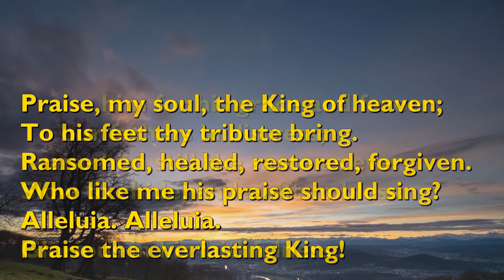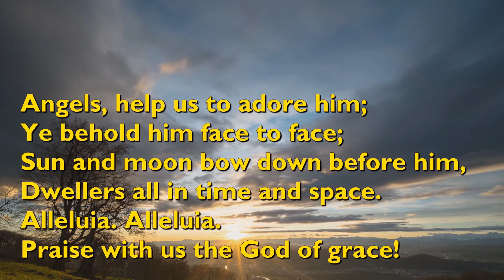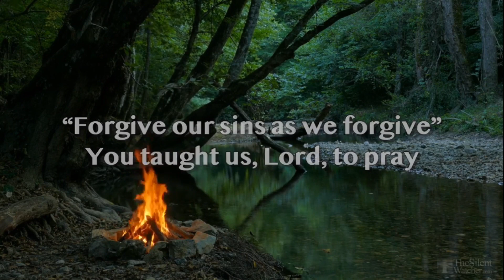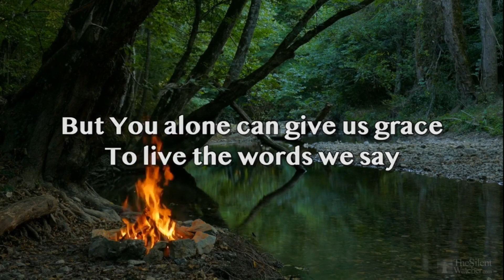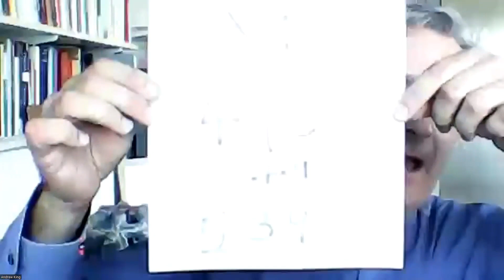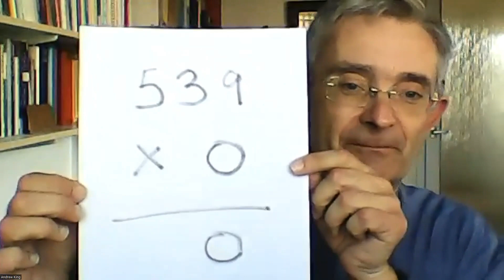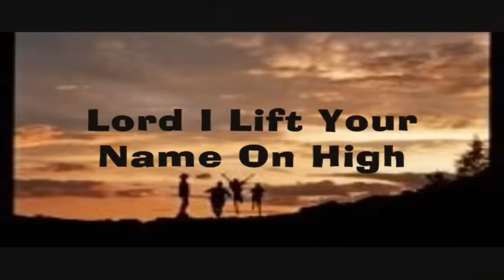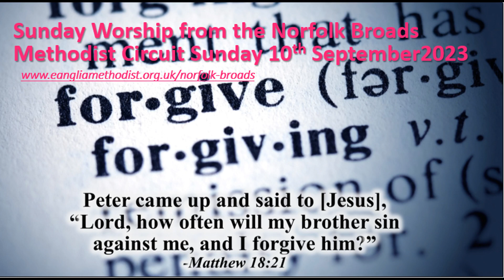Sunday 10th September 2023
Here’s our Sunday Worship from the Norfolk Broads Methodist Circuit, Sunday 10th September 2023. Big thanks to Rev Andrew King for leading our Zoom Service.

All our hymns are from Singing the Faith

00:00 Welcome and call to worship.  (Psalm 103: 8 – 13)
01:16 STF Hymn 83 – Praise my soul the King of heaven
03:44 Opening Prayers (Adoration & Confession) and MATTHEW 18: 21 - 35
08:22 STF Hymn 423 – "Forgive our sins as we forgive"
10:45 Sermon  - "Forgiveness - as the numbers round in Countdown"
21:34  Prayers for others and the Lord’s Prayer
24:46 STF Hymn332 – Lord I lift your name on high
27:58  The blessing from Rev Andrew